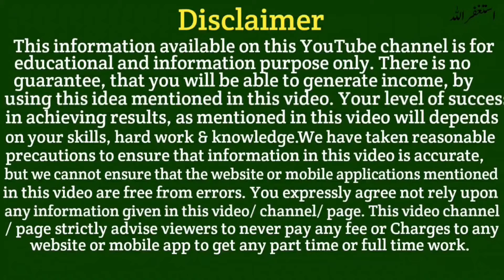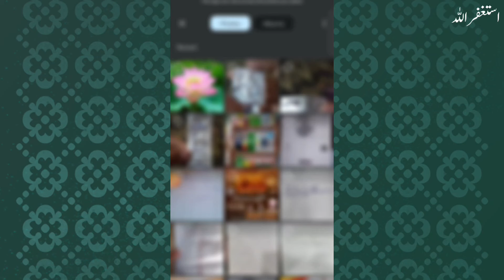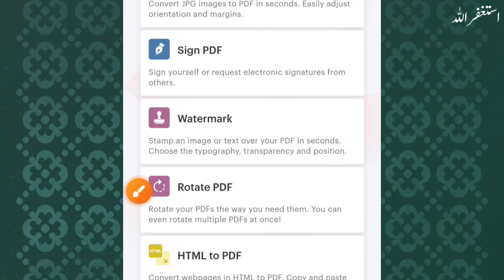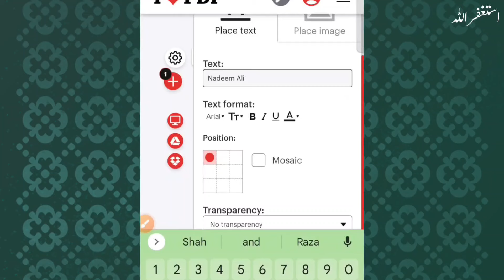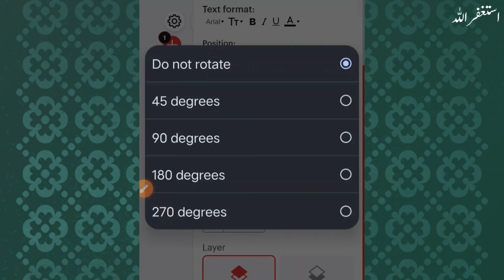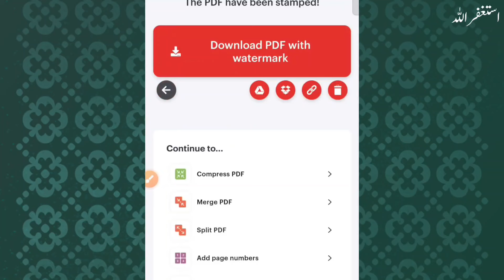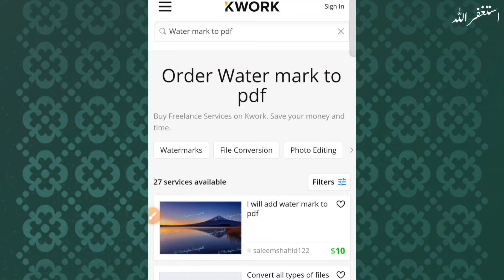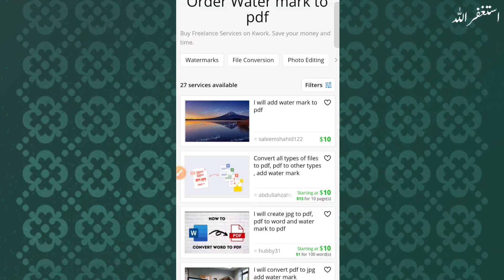Earn $20 Per Day By Just Simple Work | Earn Money Online Without Investment | Earn From Home.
AOA

Uncover a hassle-free way to make $20 every day from home without Investment . This video introduces a straightforward method using the legitimate earning platform kwork.com. Whether you're a student or simply looking to earn extra cash, this tutorial will guide you through the process step by step. Don't miss out on this opportunity to earn money online without any investment or special skills. Tune in now!

your search

Just 5 Minutes Work and Earn 20$ Daily
online earning,
online earning in pakistan without investment online earning in pakistan
online earning without investment in pakistan make money online
how to earn money online without investment earning app

Information shared on this YouTube Channel, Facebook Page and all other Social Media Platforms (Nadeem Ali 2.0) is just for educational and informational purposes only. There is no guarantee that you will be able to generate income by using the ideas mentioned in this video, it mainly depends on yo inur skills, hard work and knowledge. We have taken reasonable precautions to ensure that the information in this video is accurate, but we still can’t ensure that the websites/applications mentioned/used in this video are free from errors. You expressly agree not to rely upon any information given in this video/channel. This YouTube Channel strictly advises viewers to Please Do Your Own Research before investing in any project, and take part at *Your Own Risk